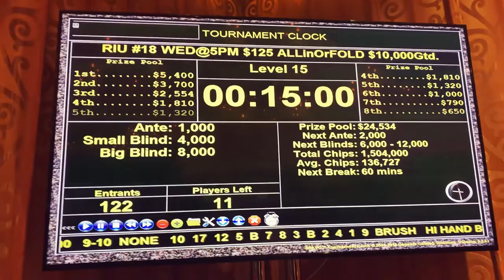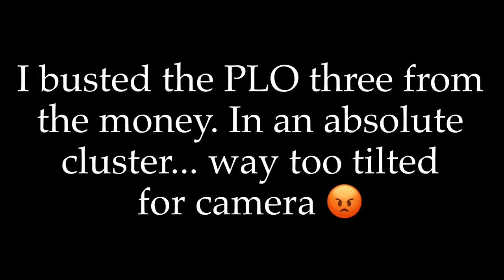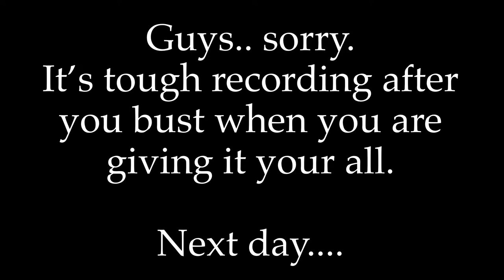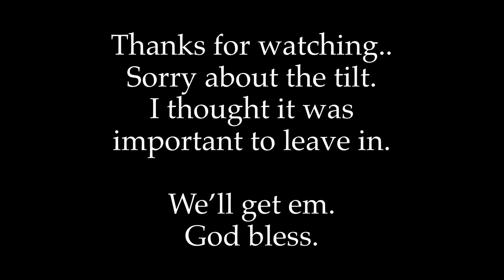Run it up Reno, Maximum TILT! POKER VLOG #7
My sister and I head to Reno to battle in some poker.. Doesn’t end well. Run it up Reno VII.

Music from:

Speaker Knockerz (rest in peace)

Songs:

flexin' and finessin'
Scared money feat. Toni Romiti